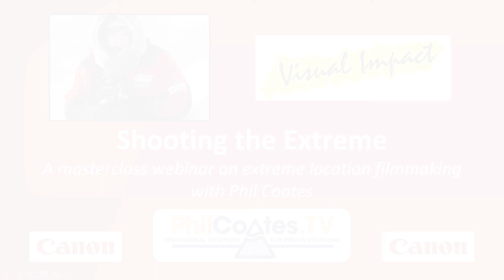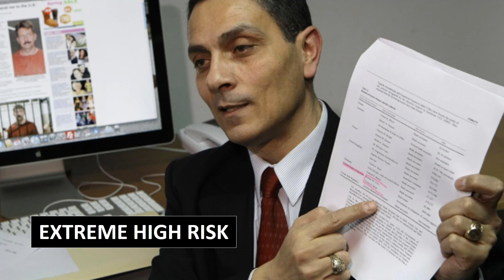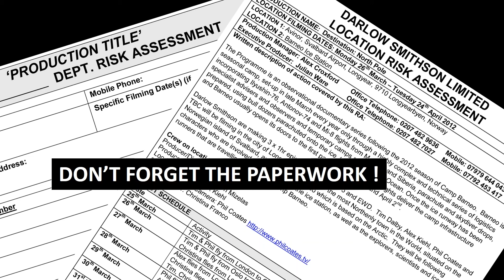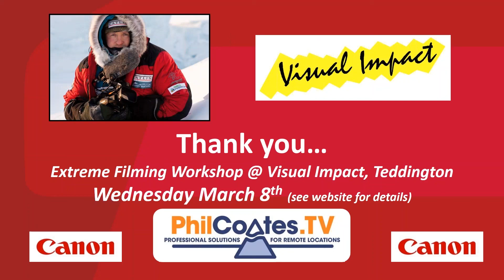Webinar | Shooting the Extreme with Phil Coates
Producer, Director and Cinematographer Phil Coates gives a remarkable personal insight into the world of extreme filmmaking.

Phil shares in detail how he overcame the challenges of working in some of the most extreme, challenging and hostile environments on earth.

In this webinar, you will learn:
• A number of practical tips on how to look after yourself and the kit
• Vital techniques on managing risk
• Trade secrets on power management
• How to do effective moisture management